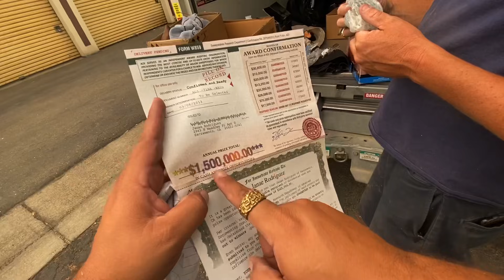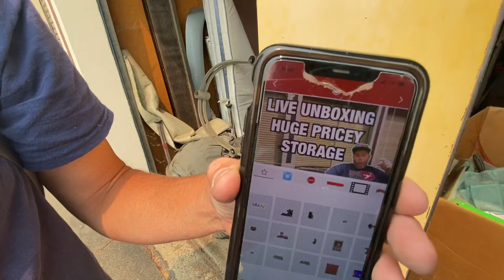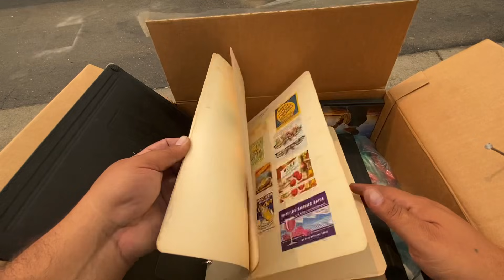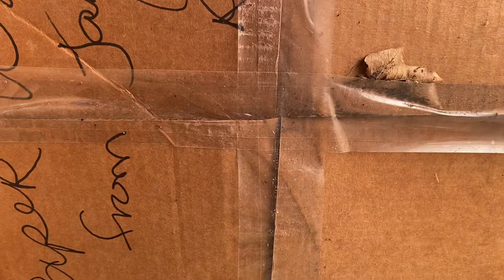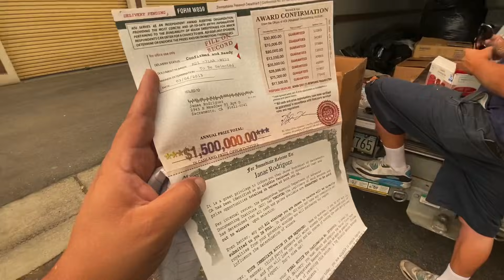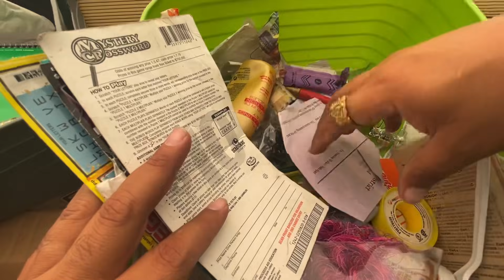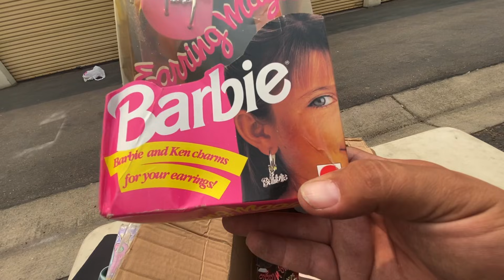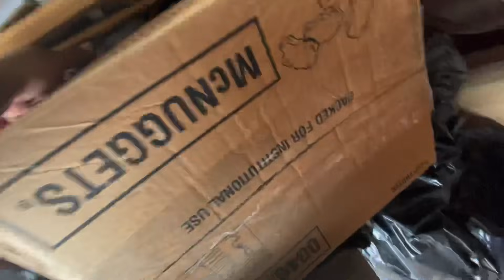$1600 For a 10 x 30 storage space | Check out what I found￼ | storagewars motivation ￼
creator youtube storagestalker @LittleMamaStalker Come, step into my office...This is my version of modern-day treasure hunting. Vlogging the good, the bad, and the really really bad, alongside a bit of everyday life. Staring yours truly and some of my very close family and friends. The grind never stops, there’s no Monday-Friday, it’s a cycle of everyday courage to wake up and level up.